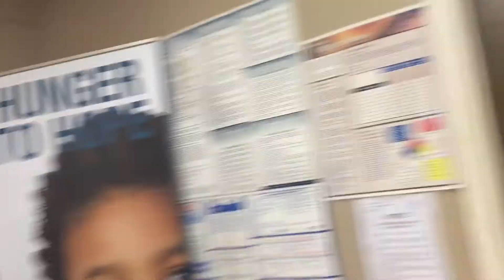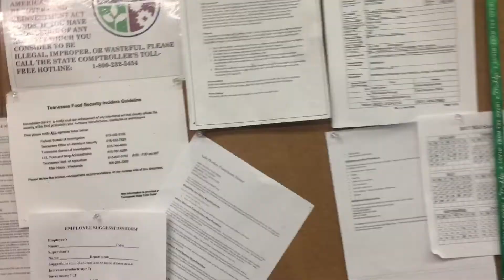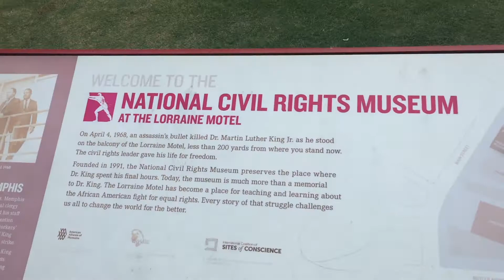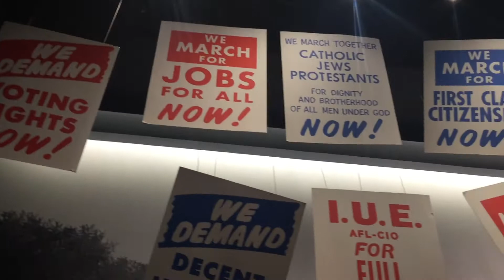UNL MIT Retreat 2017 Vlog Day 3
From Wednesday, July 5 to Saturday, July 8, Usher's New Look and FedEx Sponsored 50 College students and recents grads for a trip to Memphis, Tennessee for a weekend full of professional development, team building and lots of fun. This is what I was able to catch on camera. I hope you enjoy!

Thank You so much to UNL and FedEx for this trip. It is one I will never Forget!

Song: Disclosure -Latch (seventh remix)